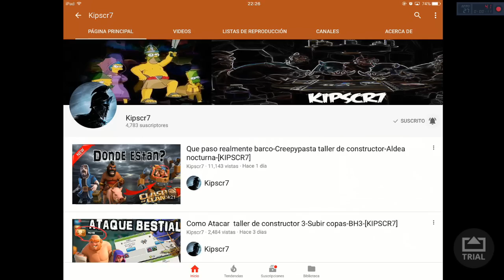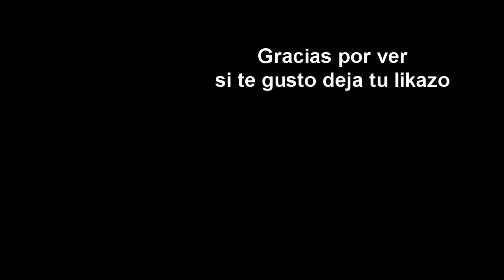Nunca uses al Megacaballero-Creepypasta Mega-Origen- clash royale-[KIPSCR7]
El origen oscuro del mega caballero- El verdadero origen mega caballero-creepypasta globo esqueletico-Ariete de batalla